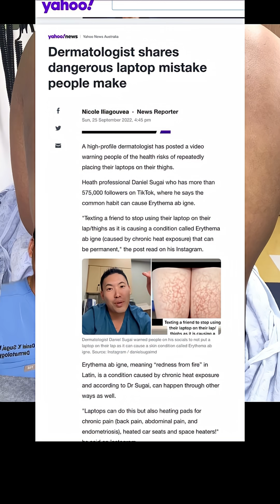Cases Where Your Dermatologist Looks Like a Psychic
Love my job playing detective since the skin (and hair and nails) doesn’t lie!
Cases mentioned➡️
🥵Erythema ab igne: chronic heat exposure from heating pads, electric blankets, hot water bottles, heated car seats, laptops, YOUR space heater at work (sooo common)!
😓Guttate psoriasis: occurs a few weeks after a strep infection ➡️ may be transient or could become chronic plaque psoriasis
🍋‍🟩 Margarita burn/phytophotodermatitis: first citrus juice getting on the skin and then secondly being exposed to ☀️ Sunlight➡️blistering linear rash! Be careful with squeezing limes into your drinks this summer!